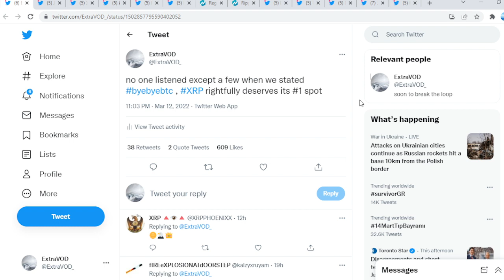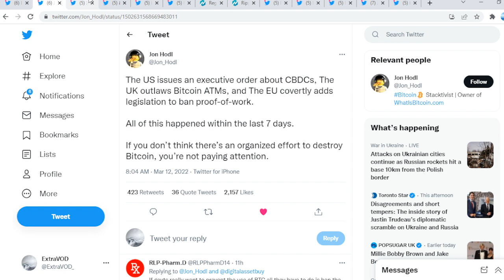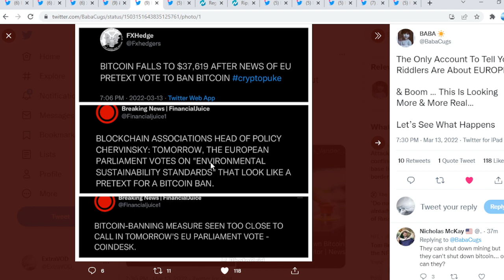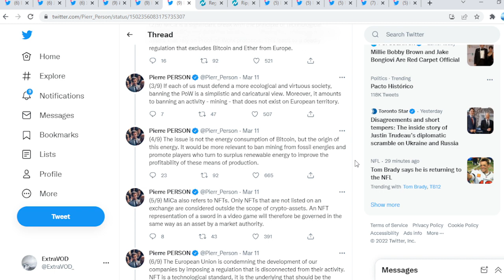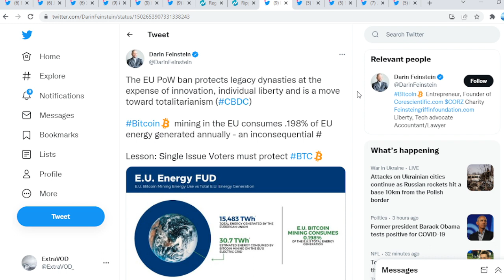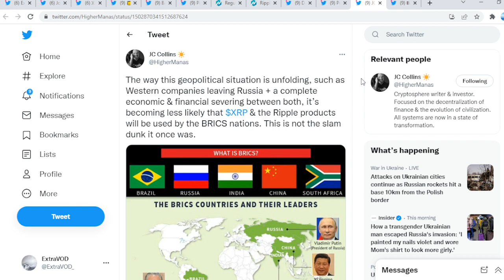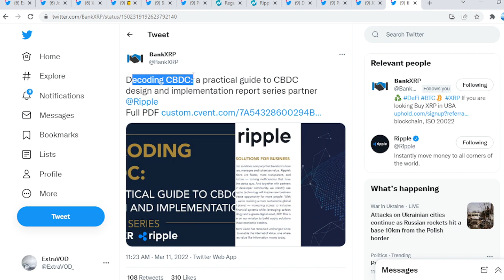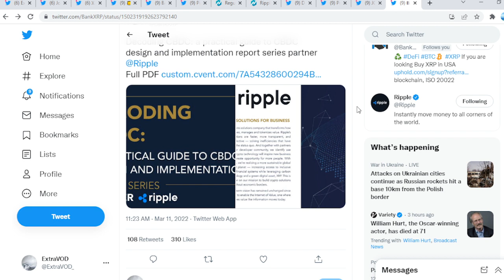Ripple XRP ITS GAME OVER GROWN MEN WILL WEEP!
(Cryptocurrency News)